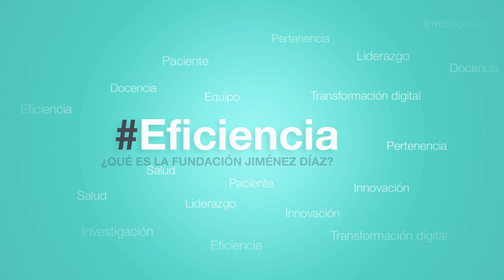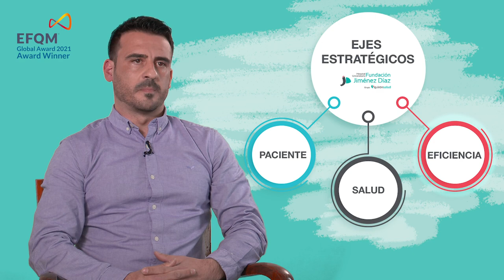Fundación Jiménez Díaz, EFQM Global Award 2021, es “Eficiencia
La eficiencia y responsabilidad en la gestión de los recursos, tercero de nuestros ejes estratégicos, responde a nuestro compromiso de contribuir a la sostenibilidad del sistema sanitario. Para ello, revisamos constantemente todos nuestros procesos y trayectorias buscando su optimización para aportar valor añadido. Esta estrategia nos permite pasar de una Medicina de actos a una Medicina de procesos y mejorar nuestra atención sanitaria de forma más eficaz, eficiente y duradera, marcando una diferencia en salud.